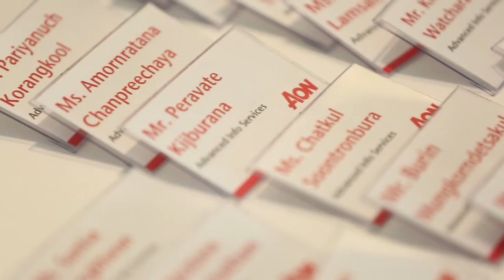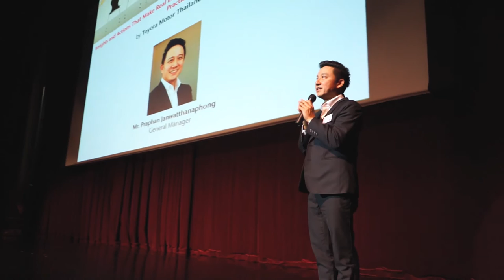Aon Best Employers - Thailand 2016 Award Ceremony & Learning Conference - Highlights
July 28, 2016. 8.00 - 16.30
Aksra Theatre, King Power

Aon Hewitt Thailand